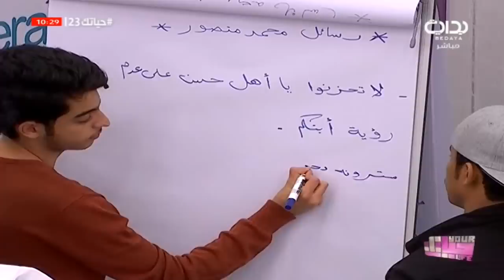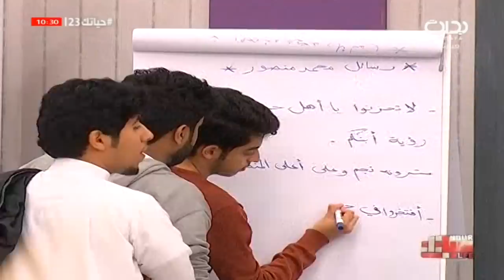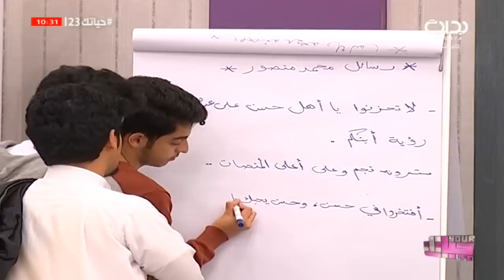حياتك23 | زوارة مع محمد فلاح - عائلة حسن الدوسري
١٤٣٩/٦/١٠ هـ - الإثنين - اليوم الثالث والعشرون
حياتك2